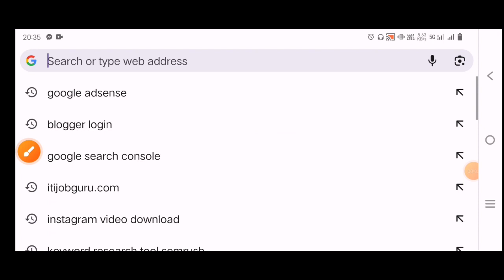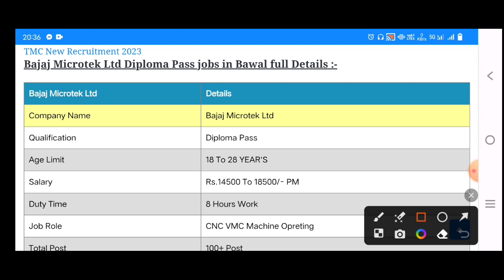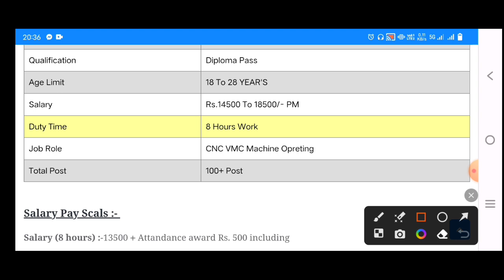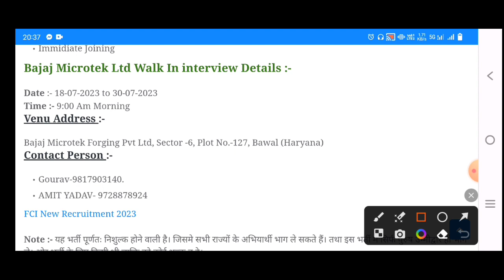Bajaj Company में डायरेक्ट भर्ती 2023। Diploma Recruitment 2023। jobs for Freshers। Total 100+ Post।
BAJAJ कंपनी में डायरेक्ट भर्ती  2023

Total :- 100+ Post  All india Candidate's eligible

Full Information के लिए निचे Click करे

Please Share This Post With Your Friends
अपना मनपसंद जॉब पाने के लिए Google पर सर्च करे ओर पाए नई भर्ती की जानकारी सबसे पहले।

Diploma Pass New jobs in 2023
diploma pass jobs
diploma in Mechanical job vacancy
diploma in Mechanical on Roll permanent jobs
diploma in Mechanical new recruitment 2023
Diploma Pass New jobs 2023
jobs in noida
jobs in Bawal
job vacancy
Freshers jobs
on Roll permanent job
CNC machine job
vmc machine job